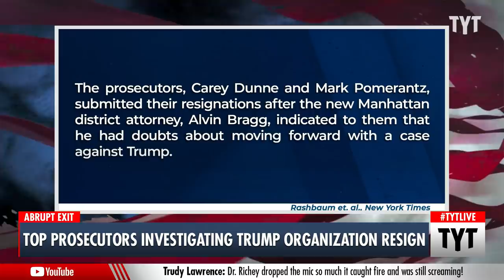Top Trump Prosecutors RESIGN Derailing Criminal Investigation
The two leading prosecutors of the investigation into Donald Trump and his business practices have abruptly resigned from the case, throwing the Manhattan DA’s investigation into doubt just as it was gaining traction. Carey R. Dunne and Mark F. Pomerantz resigned after new Manhattan DA Alvin Bragg expressed doubt about moving forward with the investigation according to the New York Times. Ana Kasparian discusses on The Young Turks.

"The two prosecutors leading the Manhattan district attorney’s investigation into former President Donald J. Trump and his business practices abruptly resigned on Wednesday amid a monthlong pause in their presentation of evidence to a grand jury, according to people with knowledge of the matter. The stunning development comes not long after the high-stakes inquiry appeared to be gaining momentum, and throws its future into serious doubt.

The prosecutors, Carey R. Dunne and Mark F. Pomerantz, submitted their resignations after the new Manhattan district attorney, Alvin Bragg, indicated to them that he had doubts about moving forward with a case against Mr. Trump, the people said.

Mr. Pomerantz confirmed in a brief interview that he had resigned, but declined to elaborate. Mr. Dunne declined to comment."

220223__TA03_Top_Prosecutors_Investigating_Trump